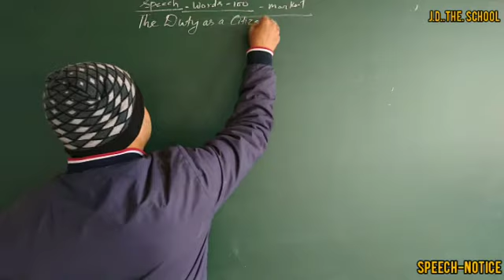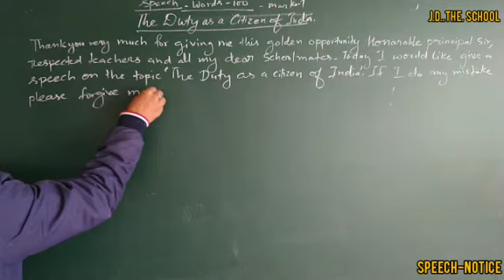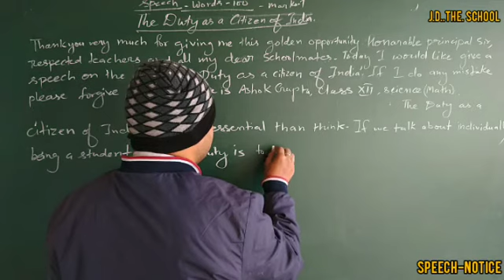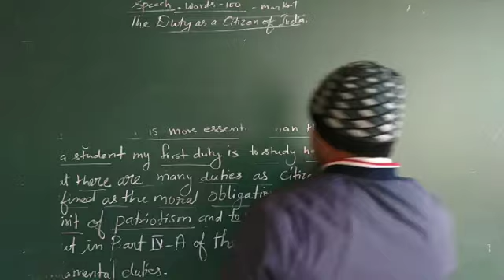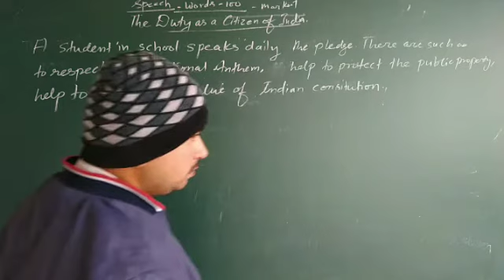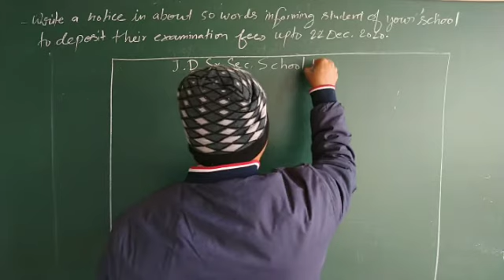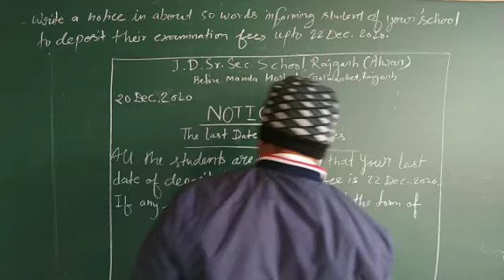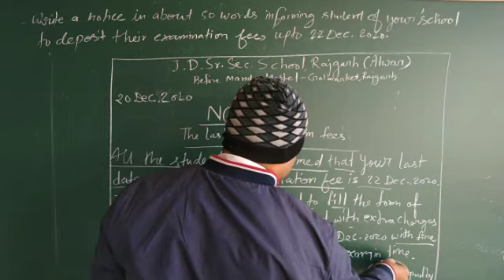class 12 notice and speech